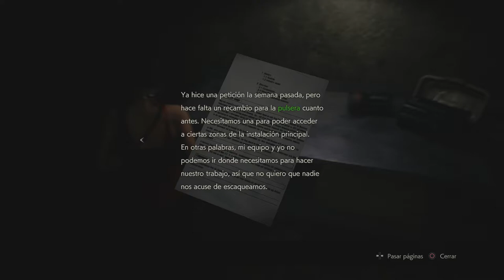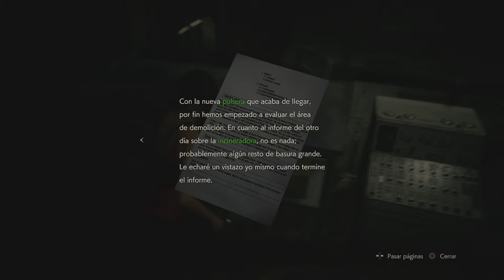Resident Evil 2 Remake ESPAÑOL I Leon I Capitulo 6